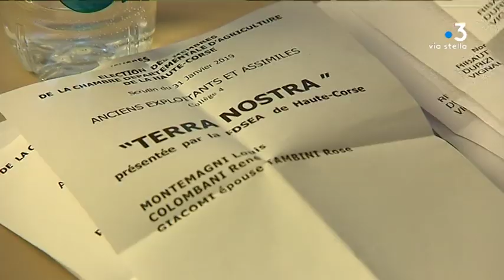Election à la chambre d’agriculture de Haute-Corse : la liste de Joseph Colombani l'emporte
La liste de la FDSEA remporte les élections à la chambre d’agriculture de Haute-Corse avec 48,26% des voix. Joseph Colombani, tête de liste, s’inscrit dans la continuité avec la précédente mandature.

Intervenants - Joseph Colombani, FDSEA // Cyril Caria, Jeunes Agriculteurs // Mathieu Marfisi, Via Campagnola

Equipe -  Kael Serreri / Pierrick Nannini